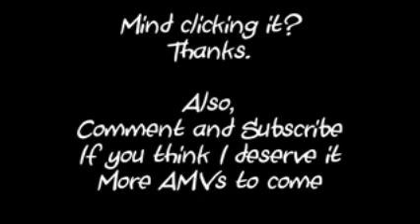Naruto Amv - Look At Me Now